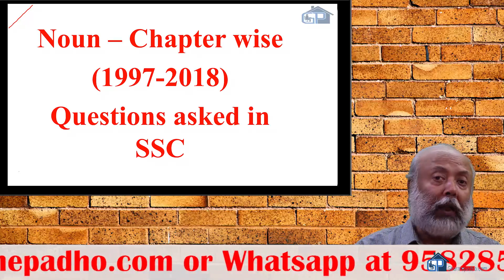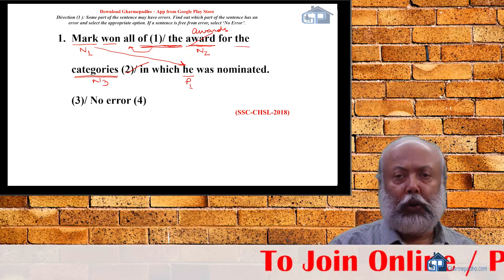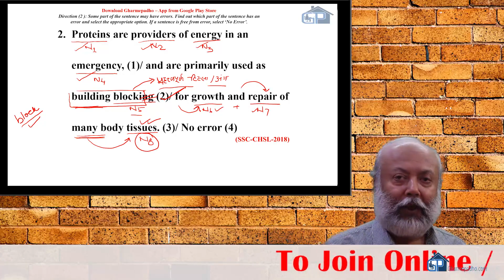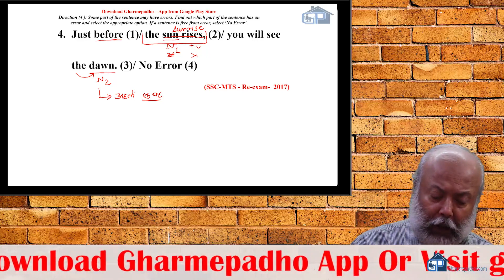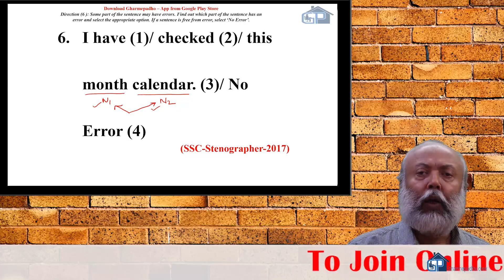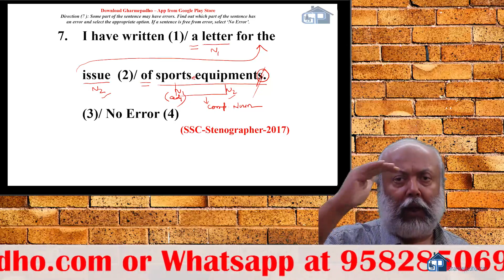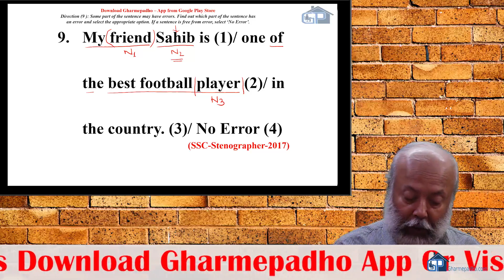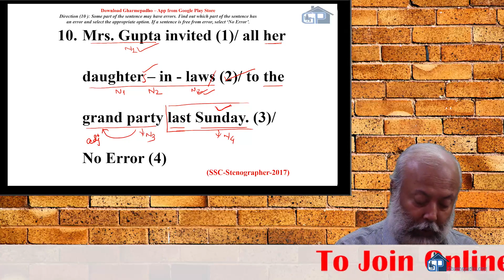Noun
Previous Year Questions on Noun. Dowload Gharmepadho app from Google playstore for total classes of Chapterwise discussion.